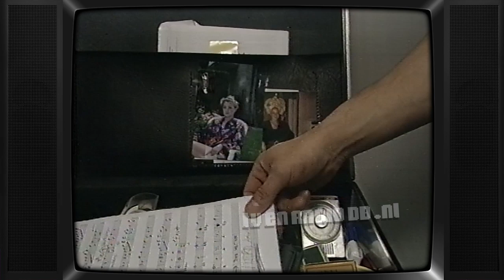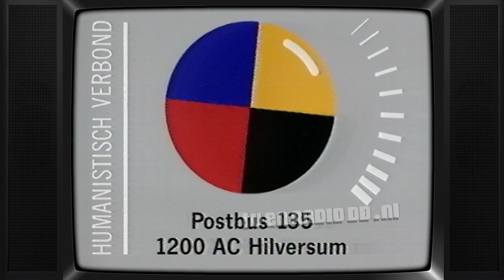TV: Versieren (19921231) - 01 - Flirten met het Publiek | Simone Kleinsma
Uitgezonden op 31 december 1992.

Source: VHS LP, PAL (hifi mono).